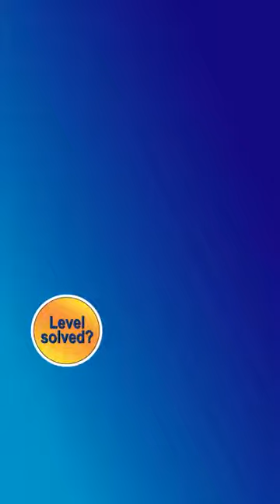Ball Sort Puzzle Level 8449 Walkthrough [47 Moves!]